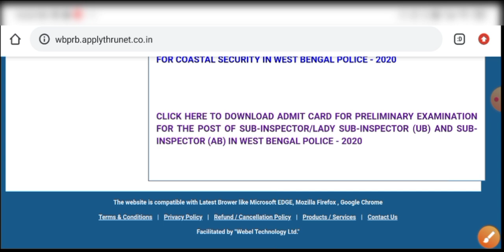এই মাত্র SI প্রিলি এডমিট প্রকাশিত হলো ! wbp si preliminary admit card 2021, Wbp si admit card 2021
বা টেলিগ্রামে Search koro- Bengali Knowledge Academy